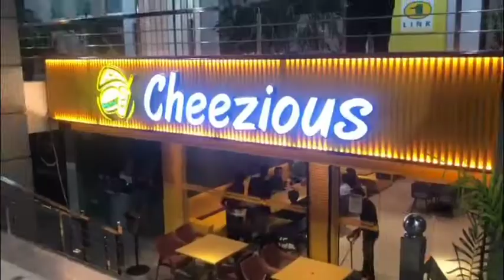Dinner with Friends || Cheezious || i8 Bank Al habib || islamabad || Pizza || Hafiz Omar Farooq